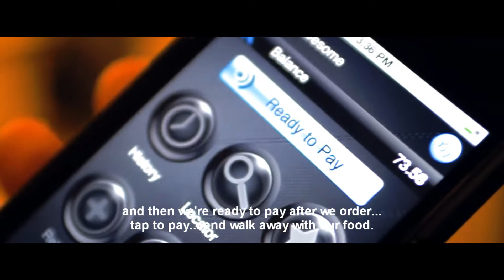NFC USED AT MCDONALDS NYC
NFC is a new technology that is already being implemented into cell phones and other portable devices. Here is an example of its use in New York City at the NFC Bootcamp.